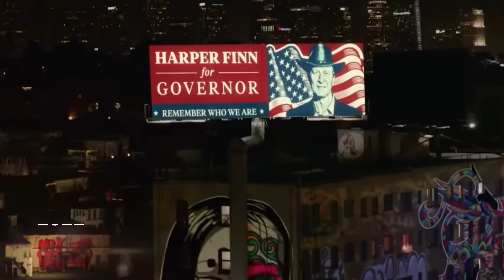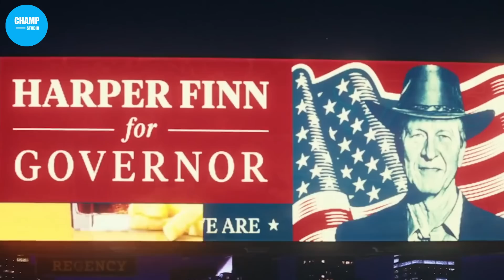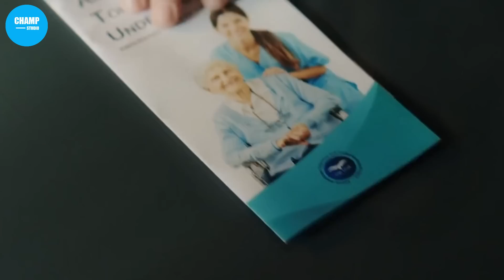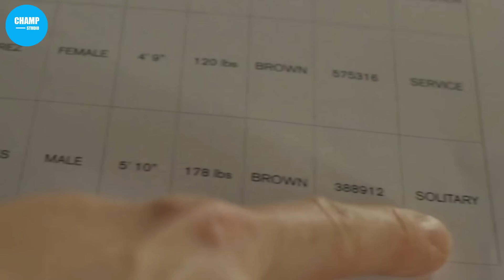เมื่อเด็กต่างด้าวถูกส่งมาบ้านพักคนชราโดยไม่รู้เลยว่าจะต้องเจอกับ...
สรุปเนื้อเรื่อง American Carnage (2022)
เมื่อกลุ่มผู้อพยพถูกจับไปดูแลผู้สูงอายุ เพื่อแลกกับอิสรภาพ  โดยไม่รู้เลยว่าจะต้องไปเจอเข้ากับอะไร
▷▷▷ Fanpage  shorturl.at/sERS3